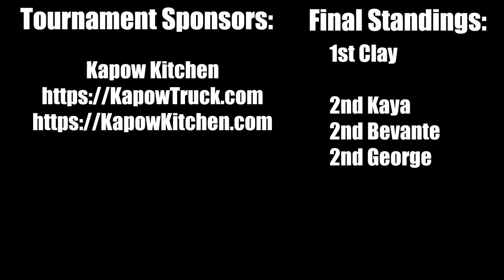Super Smash Bros. Ultimate (Switch) Tournament 9/5/20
Final Standings

1st Clay
2nd Kaya
2nd George
2nd Bevante

EE Comics & Games
1362 Naamans Creek Road, 91A
Garnet Valley, PA. 19060

IFollowYouOnYoutube
(Capital I, F, Y, O, Y)